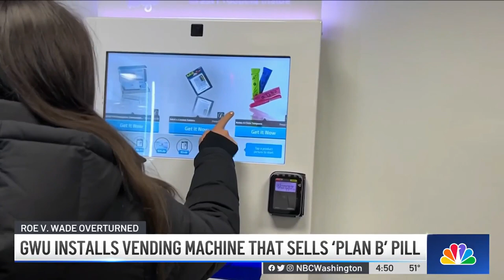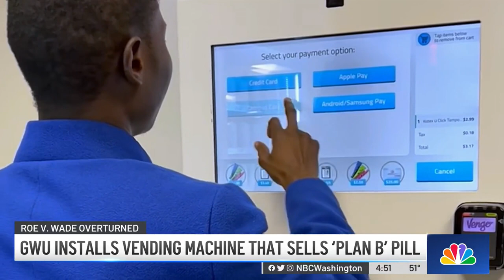GWU Installs Vending Machine That Sells Plan B Pill | NBC4 Washington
A vending machine that dispenses emergency contraception pills was installed on The George Washington University’s campus Tuesday. News4’s Aimee Cho reports.